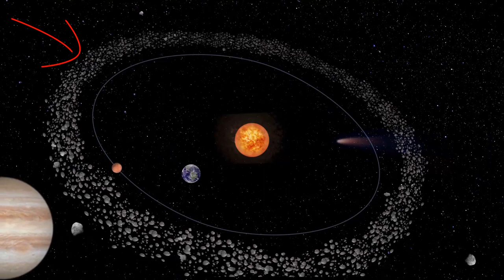ASTERÓIDES:CHINA ESTA NA FRENTE PARA EVITAR IMPACTO COM A TERRA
🅷🅸🆂🆃ó🆁🅸🅰/🅲🆄🆁🅸🅾🆂🅸🅳🅰🅳🅴🆂/🆄🅽🅸🆅🅴🆁🆂🅾
【Ｄｏｃｕｍｅｎｔａｒｉｏｓ】

A China está planejando uma nova iniciativa para combater a ameaça de um potencial impacto de asteroide na Terra, disse o ministro da Defesa chinesa, Wu Yanhua esta semana

Os detalhes do projeto não estão totalmente claros neste momento, embora o que está claro é que a Administração Nacional do Espaço da China (CNSA) está trabalhando em um sistema de alerta antecipado terrestre e espacial que poderia observar asteroides que se aproximam e subir o alarme se eles podem representar um risco de impacto na Terra.

Um perigo de proporções astronômicas

Asteroides - Eles podem ser parados?

DART é única nossa esperança?

As  ambições da China

Nova corrida Espacial

ｈｔｔｐｓ：／／ｗｗｗ．ｄａｌｔｏｎｌｏｃｕｔｏｒ．ｃｏｍ．ｂｒ